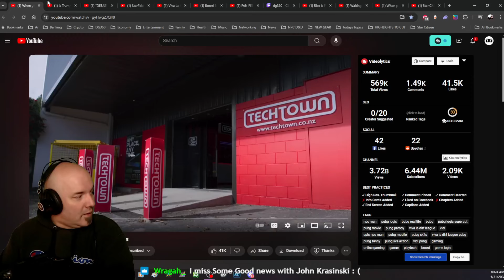DG REACTS to When your boss starts picking favorites by Viva La Dirt League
Rowan has a new idea to inspire his employees to work harder at Tech Town. But who is his favorite? Alan does something unforgivable! Time to open up a new shop Alan! Do it!!!